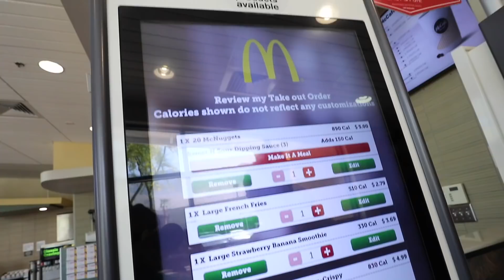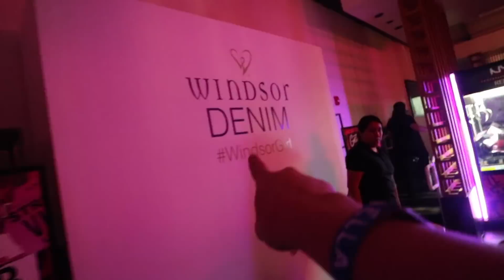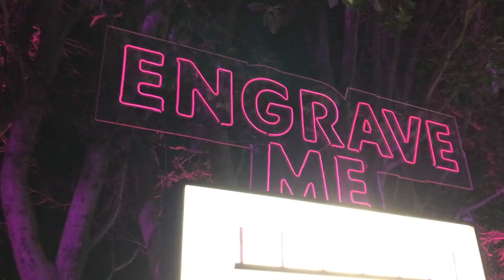RAINBOW PALM SPRINGS HOTEL TOUR!🌵🌞🌈 Coachella 2018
6-295 Queen Street East, Suite #326